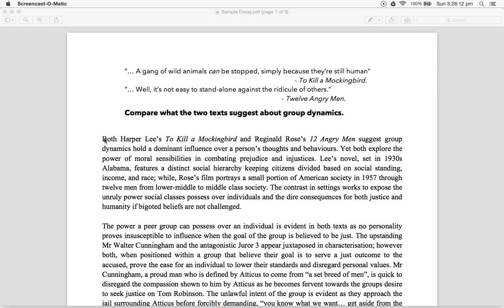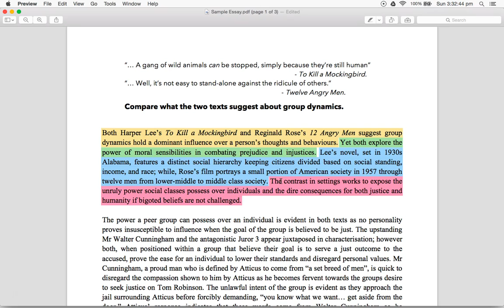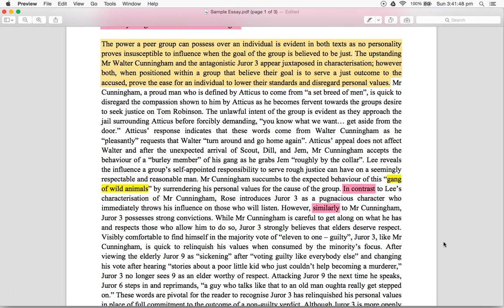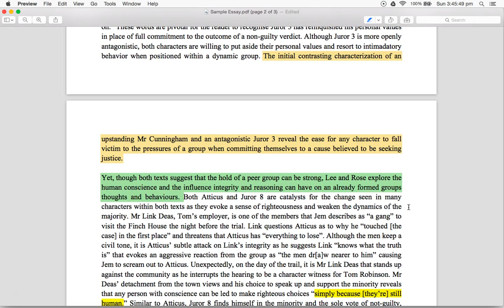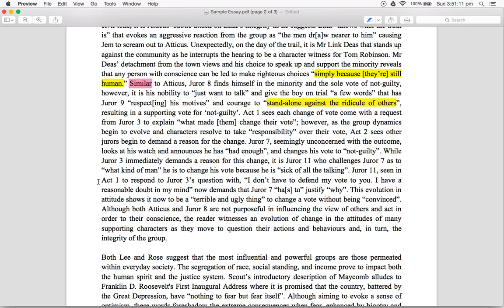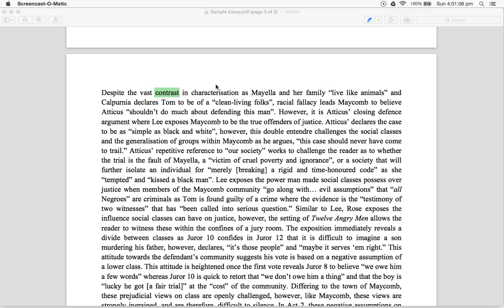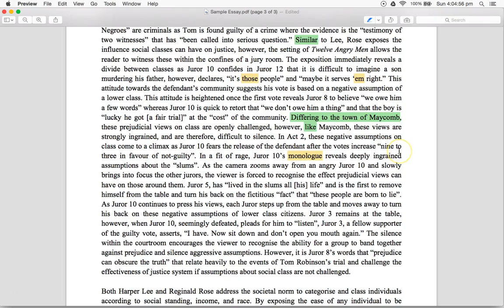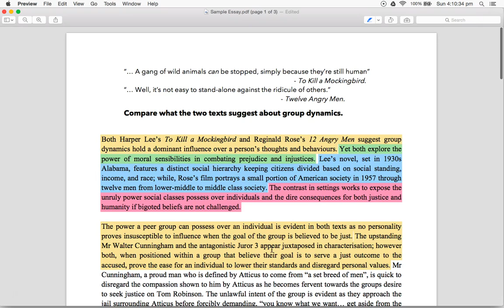TKAM & TAM - Essay - Group Dynamics (Part 2)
Prepared by Mrs Stanbrook.

See google classroom for resources.